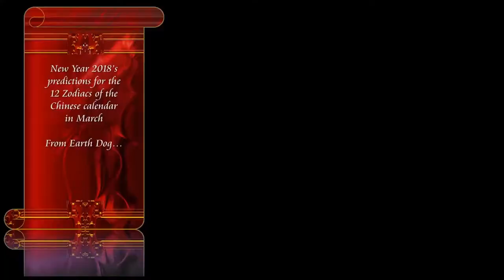Animated calendar-horoscope and screensaver in same time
If you want to have animated calendar on your computer with horoscope on 2018 and special on this  March...If you want to know what maybe can  happened with you in this year by Chinese horoscope, if you want  have laugh and entertainment -please look this video... Prediction give Earth Dog  for people, who was born in MONKEY  year.. In short words, all people, who was born in 1944,1956,1968,1980,1992,2004 we want   invite look this video.